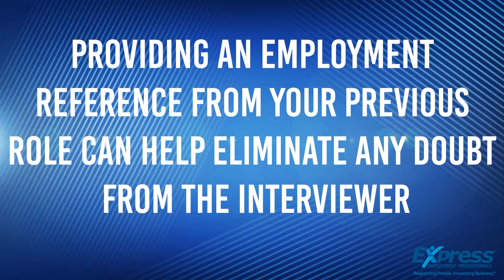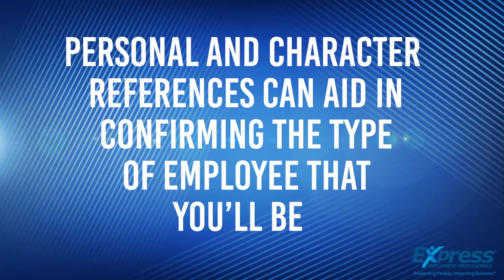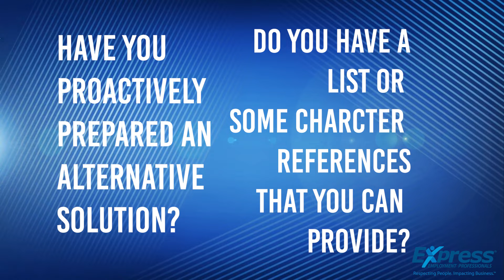Job Seeker Journey - Reference Checks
How you handle providing references can make or break your job search. Whether you have references or not isn’t  as critical as how you set your references up for success and how you address the reference request from an employer if you don’t have them.